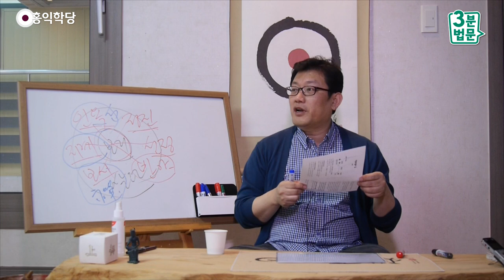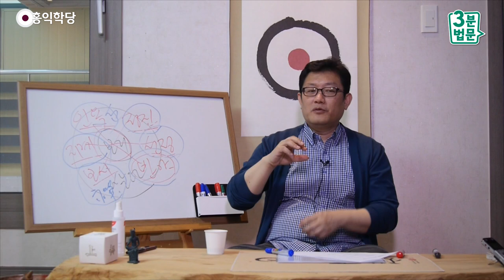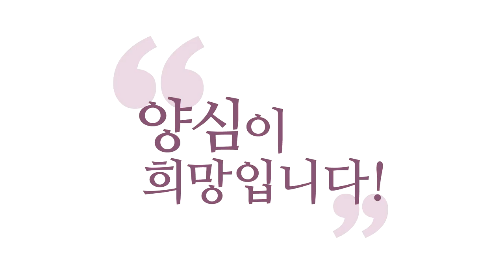[3분 법문] 카르마를 바꾸는 6바라밀선(禪)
- 160406 수낮 대담 : 카르마를 바꾸는 6바라밀선(禪)